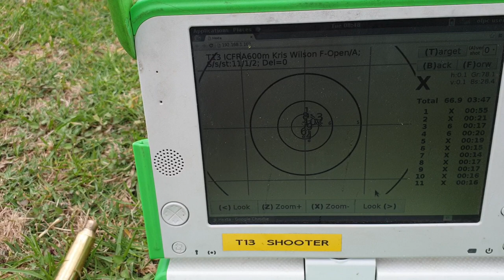300WSM - F-Open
First real outing with my new 300WSM. Previously sighted in at 50 metres at an indoor range to purely establish a wind zero. Had a rough idea of velocity so threw together two loads to run at 600 metres. Stage 1 shot a 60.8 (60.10 max possible), grouping about 3.7 inches. This stage was tighter, shooting a 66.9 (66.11 max possible) and grouping at 3 inches. Targets are electronic Hexta targets. I took 1st place in both stages and the overall aggregate for the day (scored a Christmas ham and turkey for my trouble!). You can also see rain start to fall towards the end of the shoot too.

Hardware consists of:
Stock - McMillan Kestros ZR fitted with RAD II system
Action - Borden BRMXD, left bolt, right port, left eject, 20moa rail and fully DLC coated
Trigger - TriggerTech Diamond
Barrel - Krieger, 4 groove, 10 twist finished at 31 and fitted with an Ezell barrel tuner
Scope - March Highmaster 10-60x56 with MTR-1 reticle illuminated with Accuracy 1st bubble level
Rings - ARC M10 high
Front Rest - SEB Mini with Rodzilla top and Bryan Blake stainless feet
Rear - Lenzi LR bag on custom plate